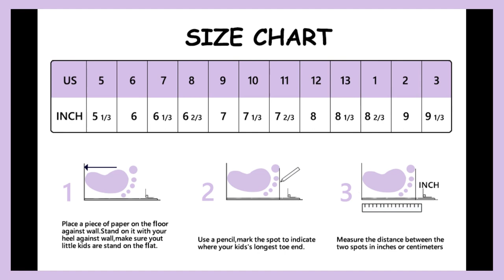Toandon Toddler Kids Sparkle Sequins Glitter Sneakers Age 2 10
Product Details
Sole Material: Rubber
Outer Material: Canvas
Closure Type: Pull On

Lightweight and Breathable
Extra Soft Insole Provides Feet Room to Move and Grow
With Deep Pattern On the Rubber Sole for Non-Slip
Slip On, Low Top Sneaker with Soft Canvas Upper
Glimmer Flipping Color Change Sequins Design

Description:
The company "apawwa" was established in 2003, and its main goals are to create and produce kid-safe, stable, and comfy shoes.

Apawwa brands wish to be able to watch over kids as they mature, develop love and morals, find courage and happiness, and enjoy a carefree, sunny childhood.

New development, new emphasis, new trade, and new futures are at the heart of culture.

sparkle sneakers slip on
sequin glitter sneakers
sparkle sneakers womens
blue sparkly sneakers
glitter sneakers black
blue sparkle sneakers
sequin sneakers women's
sequin sneakers girl
silver sparkle sneakers
silver sparkly sneakers
dillards sparkly sneakers
sequin sneakers black
glitter sneakers for adults
glitter sneakers girl
glitter sneakers gold
glitter sneakers golden goose
sparkle sneakers
glitter sparkle shoes
glitter sneakers amazon
glitter sneakers with star
pink sparkle sneakers
glitter shoes sneakers
pink sparkly sneakers
pink sequin sneakers
guess sparkle sneakers
women's sneakers with sparkles
women's sparkly sneakers
women's sneakers with sequins
white sparkle sneakers
glitter girl sneakers
sparkle star sneakers
gold sparkle sneakers
glitter guess sneakers